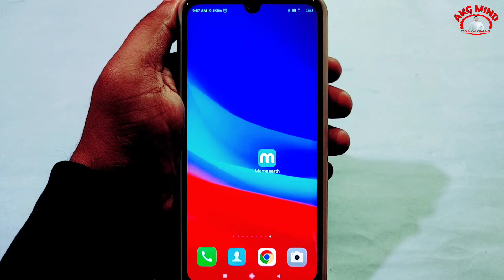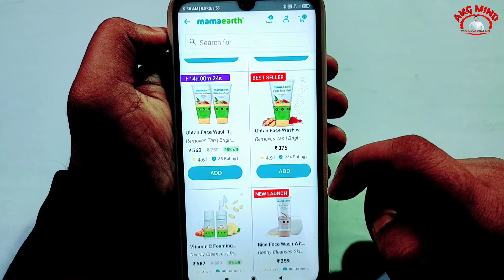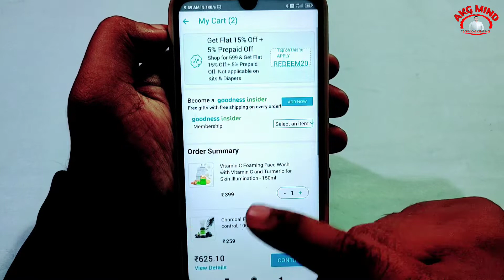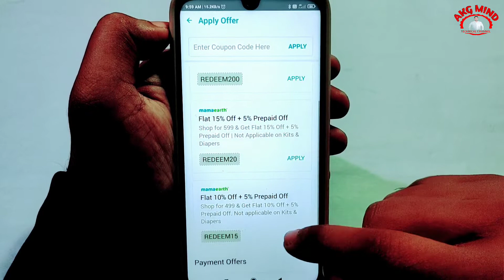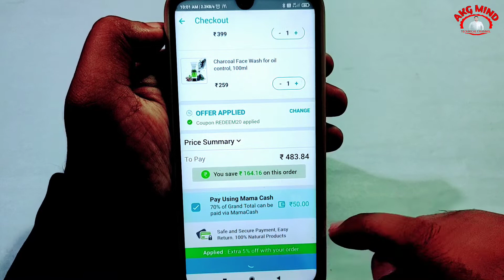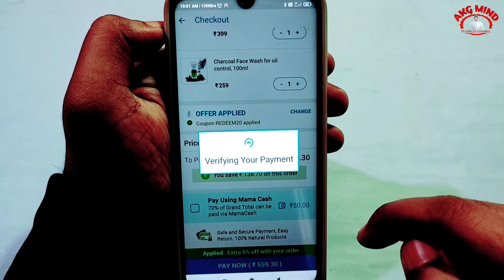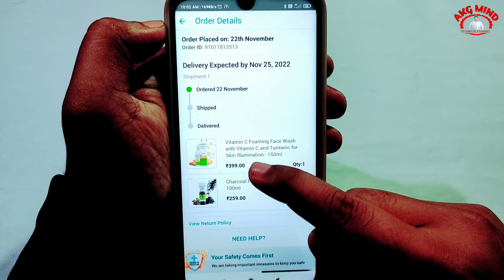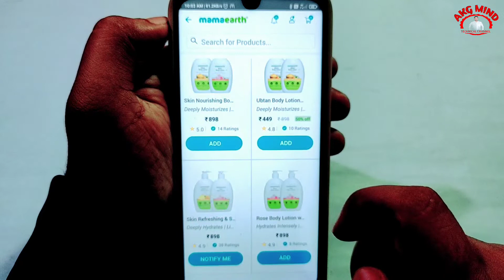Mamaearth App Me Cash On Delivery Kaise Kare | Mamaearth Me Order Kaise Kare| Mamaearth App Shopping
नमस्कार दोस्तों...

Your Queries...
Mamaearth App Me Order Kaise Kare
How To Order In Mamaearth App
Mamaearth Par Order Kaise Karen
Mamaearth Se Order Kaise Kare
Mamaearth Me Cash On Delivery Kaise Kare
Mamaearth se shopping kaise kare
Mamaearth kaise use kare
Mamaearth Se Order Kaise Kare 2022
Mamaearth app me online order kaise kare
Mamaearth me order kaise kare
How to order online in mamaearth app
Mamaearth par order kaise kare
Mamaearth app par order kaise kare
Mamaearth
Mamaearth app
Mamaearth online order